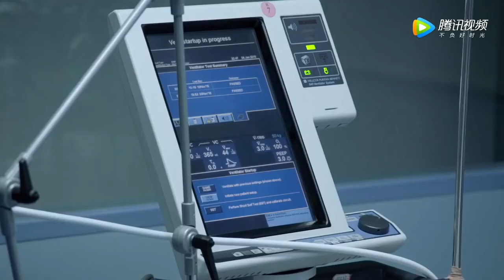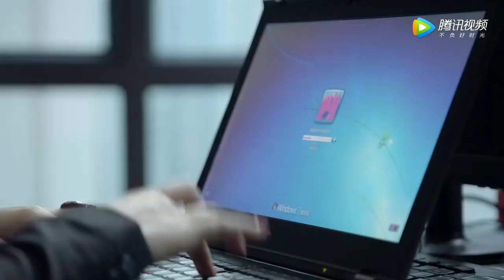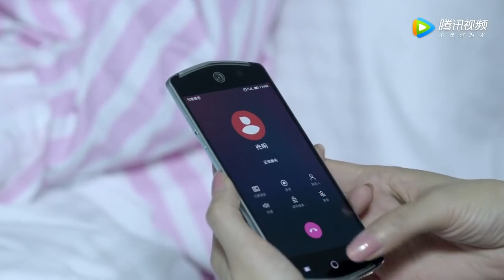MUTLISUB都市情感剧【我们的爱情/ our love】21靳东，童蕾携手十年守护彼此的婚姻，却因意外离婚。靳东火速再婚，童蕾赌气恋上疯狂追求者。潘虹为了守护孙女历经千辛《林深见鹿》🧡刑事侦缉局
主演：靳东
 简介：靳东，童蕾携手十年守护彼此的婚姻，却因意外离婚。靳东火速再婚，童蕾赌气恋上疯狂追求者。潘虹为了守护孙女历经千辛.